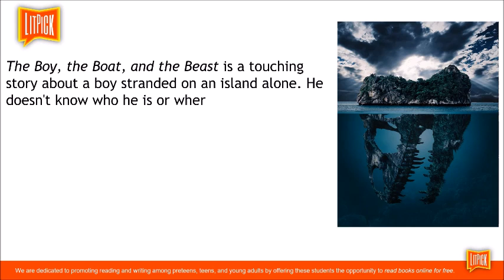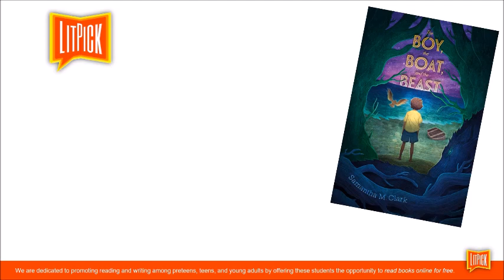The Boy, The Boat, and The Beast by Samantha M. Clark Video Book Review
The Boy, The Boat, and The Beast